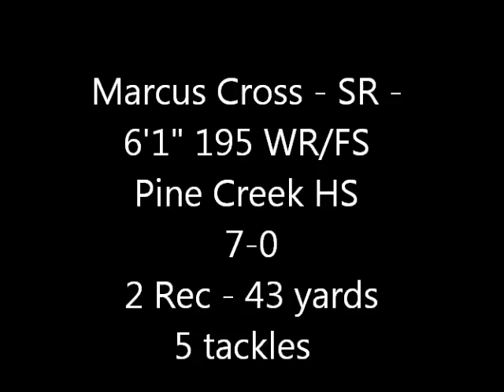Marcus Cross - #3 - 2011 - 6'1" 195 - WR/FS - Falcon Highlights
HIghlights from Falcon - 2 recs 43 yards - 5 tackles